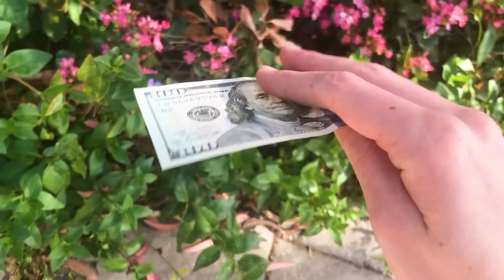he thought he could control lightning..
Today we see people with real superpowers and amazing talent! Some of these people say they can bend water, have superhuman strength, can solve a rubix cube in record time, and other amazing talents or skills. Do you think these are real? I hope you enjoy watching me react to and give my opinion on this list. Enjoy!

Trend Spot is your place for the best funny heartwarming videos! Inspired by Perplexify SkyDiverge Next Trends MAD LAB ItsOwen Best Trends & Infinite. Enjoy!